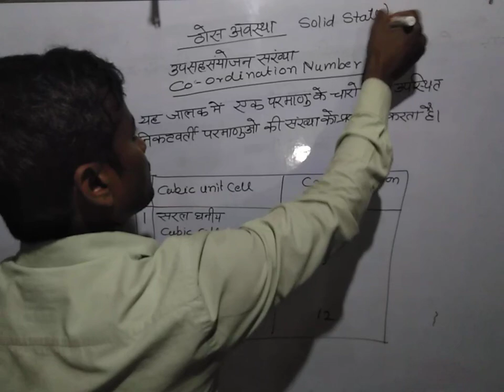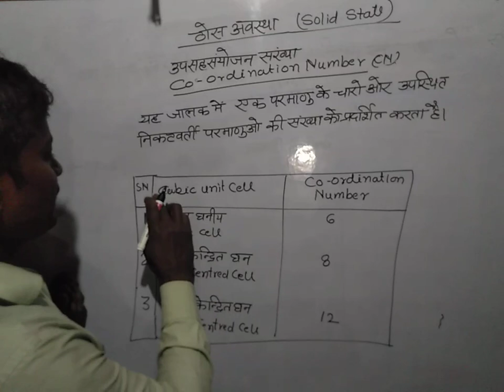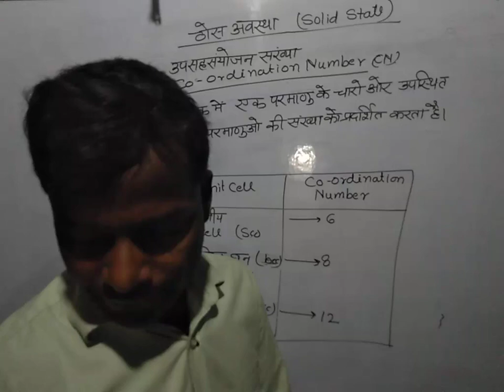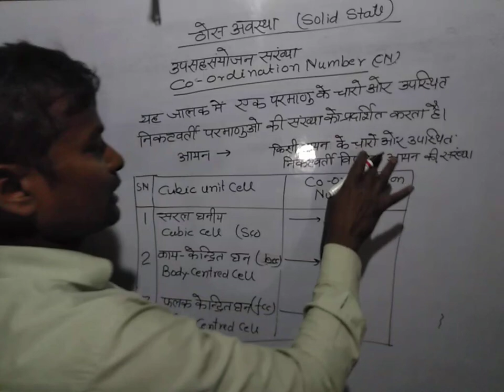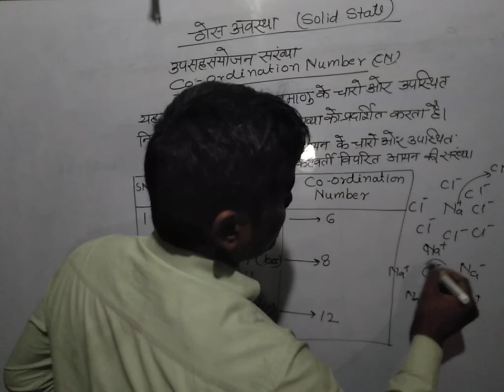Coordination number || Coordination number of scc, bcc & fcc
The number of atoms nearest to an atom in the crystalline structure is called the coordination number. Coordination number, also called Ligancy, the number of atoms, ions, or molecules that a central atom or ion holds as its nearest neighbours in a complex or coordination